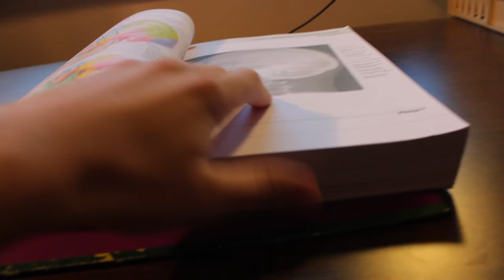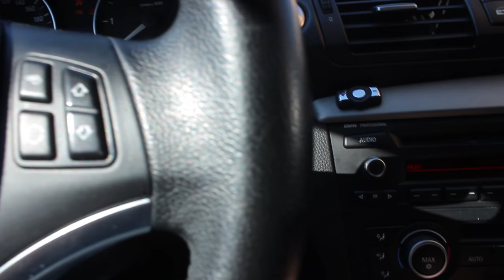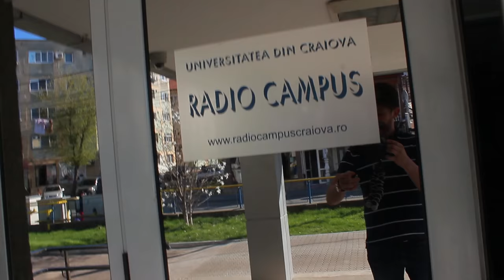AM FOST PRIMA DATĂ ÎN VIAȚA MEA LA RADIO!!! - Marius Nicolae